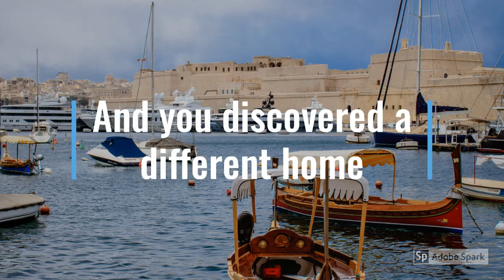BOOK TRAILER FOR HISTORY VILLAGE THE CROSS OVER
Teen time-travel fictional novel for teens, set in Palestine, 2000 years ago.